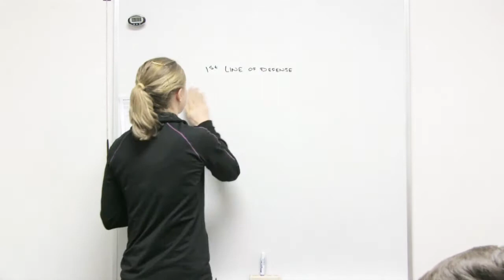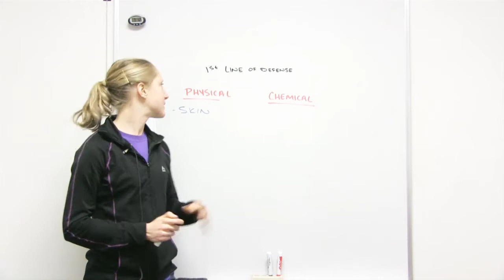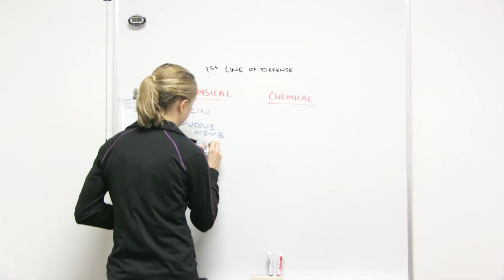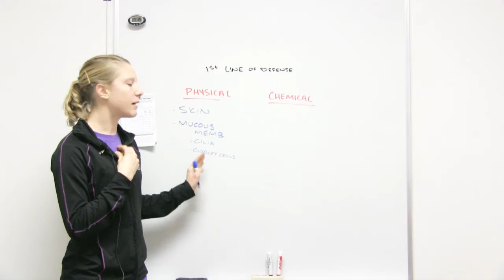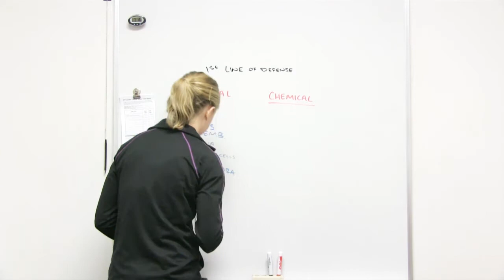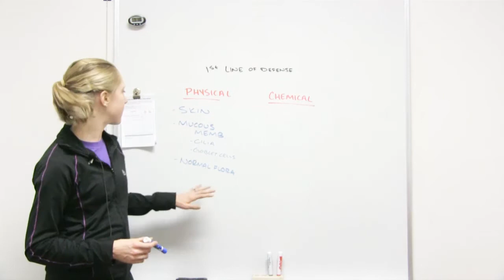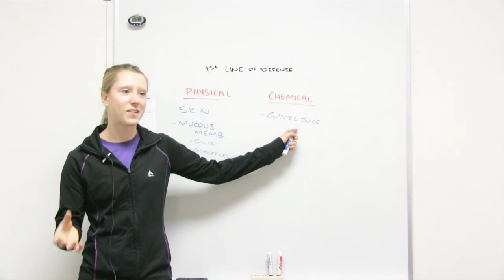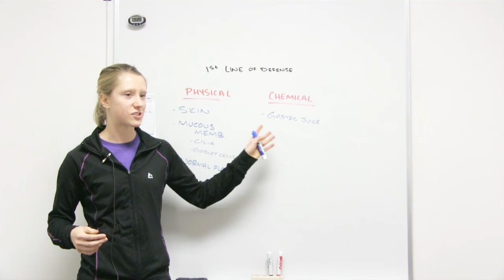First Line of Defense Part 3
This General Microbiology video gives a discussion concerning the first (innate) line of defense with its physical (skin, mucous membranes, normal flora) and chemical (lysozyme, defensin peptides, sebum, sweat, lactoferrin, gastric juice) defenses.